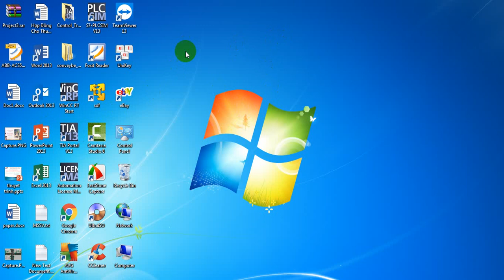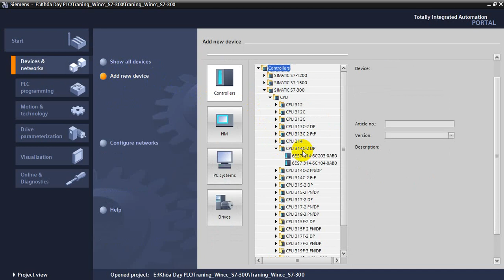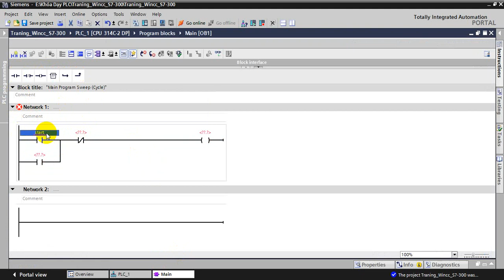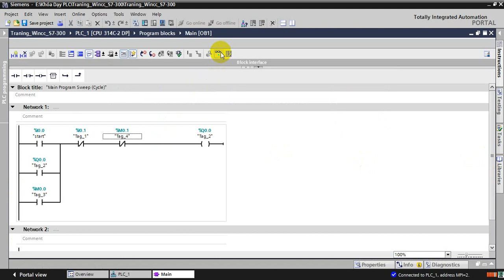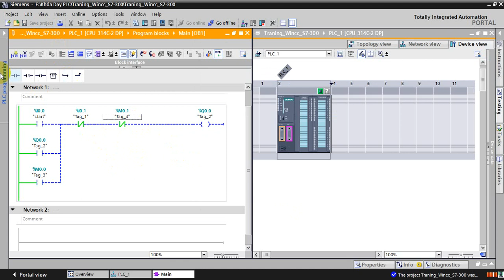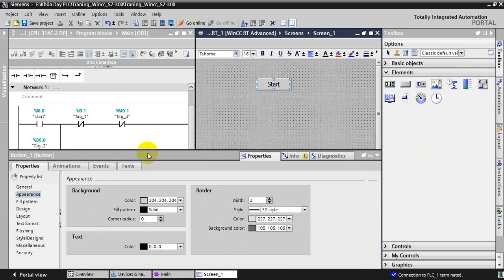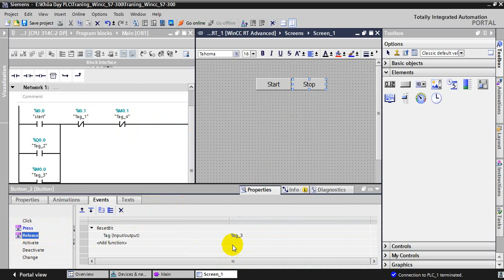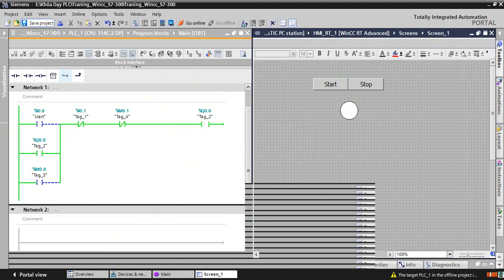Hướng Dẫn Lập Trình Kết Nối WINCC S7-300/400 Trên TIA Portal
[Aztechshop.com] Hướng Dẫn Lập Trình Kết Nối WINCC S7-300/400 Trên TIA Portal
Fanpage tham gia thảo luân: